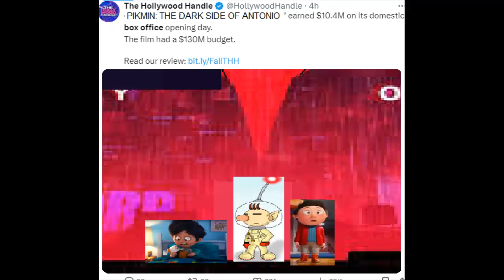Two Things i have to say for today in Pikmin (Fanmade Universal Franchise)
Tomorrow is the 35th Anniversary of the Popular Cartoon that we know and love that aired on NBC for 35 years without decline in quality in fridays at the night, Pikmin! Which was Universal's first ever TV primetime cartoon, so yeah!

And The new movie, Pikmin: The Dark Side of Antonio earned 10.4M Dollars on opening day at the box office, and it earned 130M Budget, and becoming a massive box office success, it had an huge marketing, like a promo at Burger King, some clothes, and etc.

NOTE: Fanmade